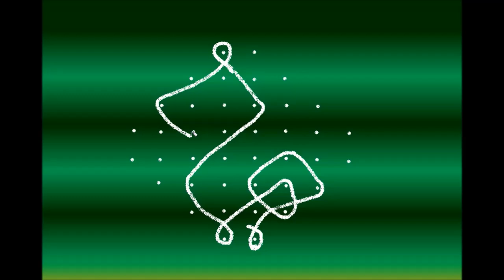Kolam/8 pulli neli kolam/8 pulli kolam/8 dots kolam/கோலங்கள்/8 புள்ளி கோலங்கள்/8-18